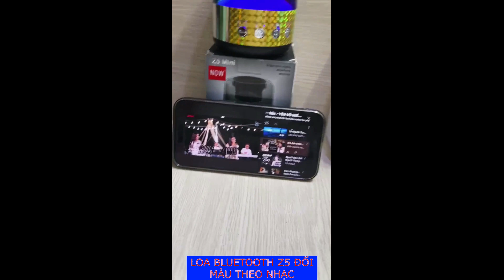LOA BLUETOOTH Z5 ĐỔI MÀU THEO NHẠC